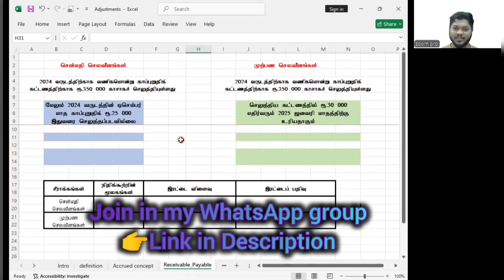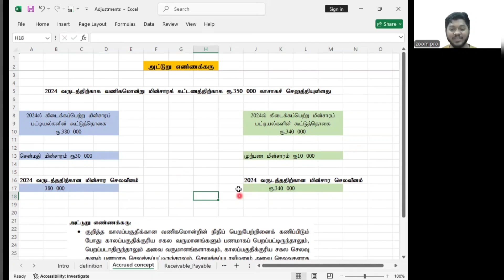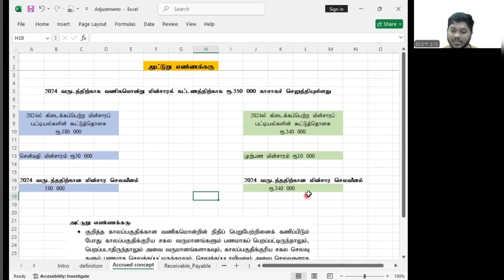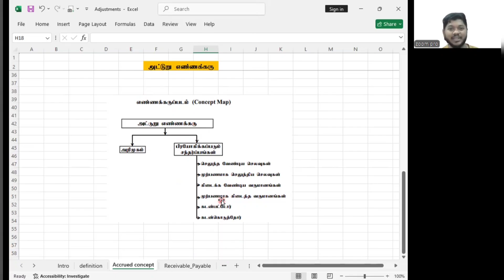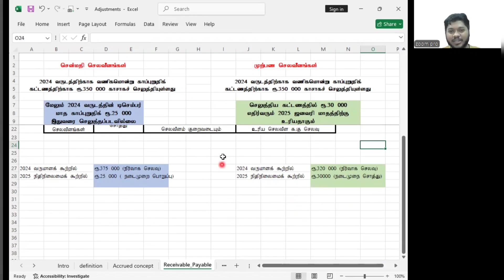Accrued Expenses | Prepaid Expenses | சென்மதி செலவீனம் | முற்பண செலவீனம்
Join in our group :-

you can Zoom in and zoom out the you tube screen as per your wish while you are watching the video#

தமிழ் மொழி மூலமாக மாணவர்களுக்கான தொடர்ச்சியான வகுப்புக்கள் இடம் பெறுகின்றது நீங்களும் வகுப்பில் கலந்து கொண்டு பயனடைந்து கொள்ளவும்.